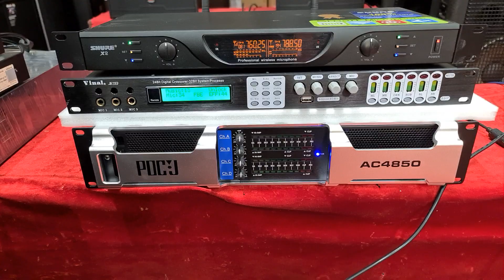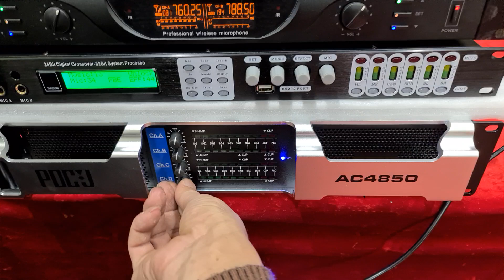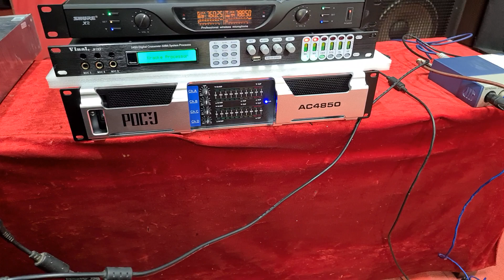vang số vina x6 test gửi cụ Thức. Quảng Ninh. đt 0936.583.140